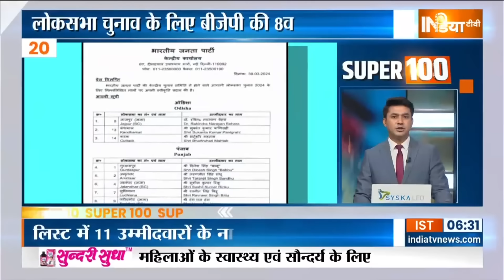Super 100: PM Modi Rally Meerut | India Alliance Rally | Arvind Kejriwal ED | Afzal Ansari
आज मेरठ से चुनावी शंखनाद करेंगे पीएम नरेंद्र मोदी... लोकसभा चुनाव के लिए यूपी में पहली रैली को करेंगे संबोधित.. प्रधानमंत्री के साथ मंच साझा करेंगे यूपी एनडीए के नेता जयंत चौधरी, अनुप्रिया पटेल, ओम प्रकाश राजभर और संजय निषाद.. वेस्ट यूपी की सीटों पर होगा फोकस